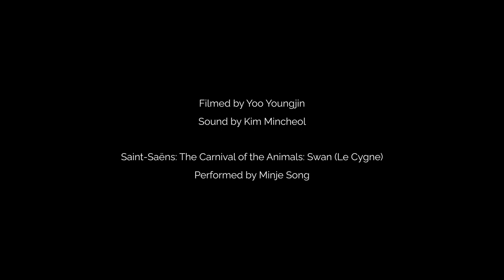Bin Woo Hyuk • Promenade (Special Video with the Cellist, Minje Song)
갤러리바톤은 빈우혁 개인전 '프롬나드(Promenade)'를 개최하며, 송민제 첼리스트의 연주가 차분하게 흐르는 전시영상을 공개합니다. 전시장 가장 안쪽 벽면을 따라 설치된 8점으로 구성된 길이 15.2미터의 연작은 프랑스 오랑주리 미술관에 영구 설치되어 있는 모네의 수련을 떠올리게 합니다. 즉흥성이 돋보이는 표면에 풍부한 색조로 호방하게 전개된 연못의 이미지는 의도적인 평면성의 강조와 색면으로 표현된 연잎의 부유가 강조되어 몽환적인 분위기를 연출합니다. 특히 무작위적인 빛과 수면의 찬란한 조우를 표현하기 위해 적극적으로 끌어들인 추상성은 화면의 전반에 흐르며, 끝없이 펼쳐진 '중첩된 연못'에 둘러싸인듯한 감정을 불러일으킵니다. 전시는 7월 23일까지 이어집니다.

We are delighted to release a special video of the Bin Woo Hyuk's exhibiton, 'Promenade', with the beautiful cello performance by Minje Song. Bin's new 15.2 meters-wide painting series consisting of eight pieces is reminiscent of the 'Water Lilies' by Claude Monet, one of the most famous permanent collections of the Musée de l'Orangerie in Paris. Since the images of the pond in rich colors broadly arrayed over the surface whose impromptu aspects stand out intentionally emphasize the sense of flatness and the floating sensation of color-patches of the flower petals, the paintings ultimately gain the dreamy ambience. Bin draws the abstraction onto the entire surface to manifest the radiant overlap of random lights and the water surface; therefore, the viewers can encounter the sublime moment as if they were in the midst of the endless expense of the layered pond. The exhibition runs until 23 July, 2021.

16 June - 23 July, 2021
Gallery Baton, Seoul